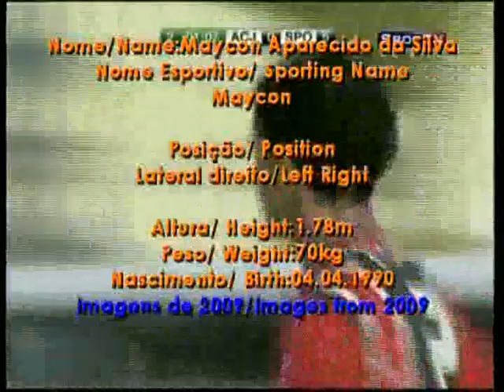Lances Maycon Silva .wmv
Copa São Paulo 2009